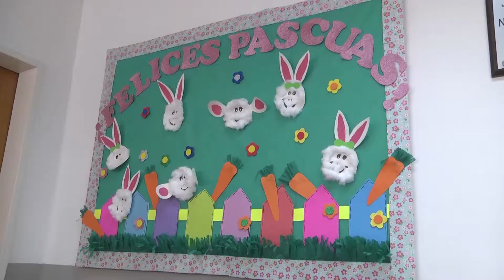Celebramos Pascua en los Centros Educativos y Jardines Maternales municipales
En una simpática actividad de los establecimientos educativos sanfernandinos, docentes y alumnos se prepararon con bailes y manualidades para recibir la visita del Conejo de Pascua, que les regaló un huevo de chocolate a cada niño.

Centros Educativos y Jardines Maternales Municipales de San Fernando celebraron la Pascua